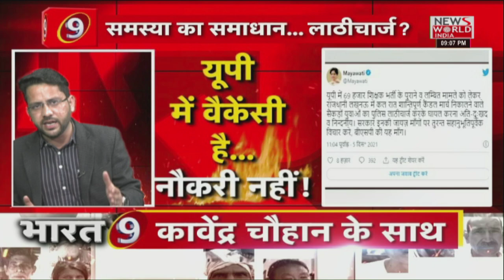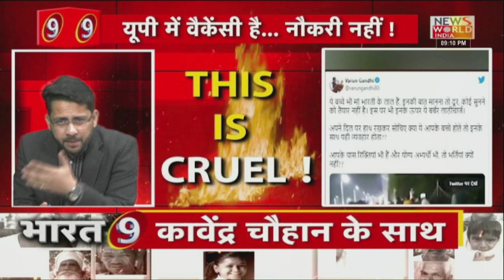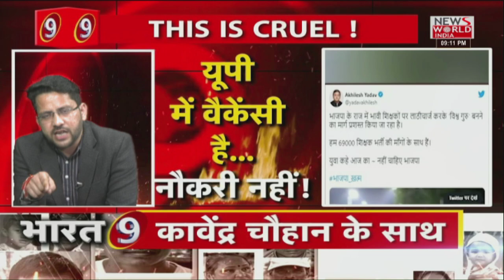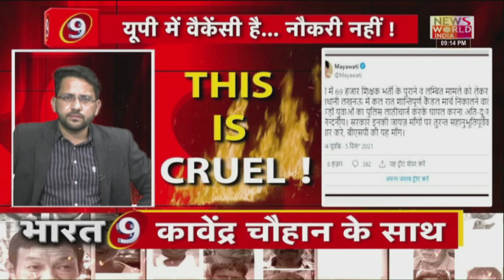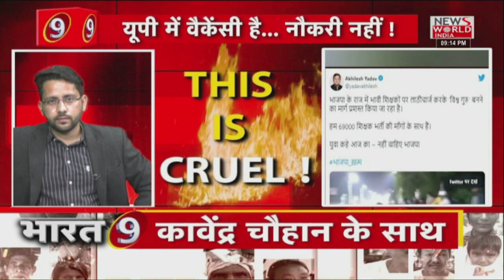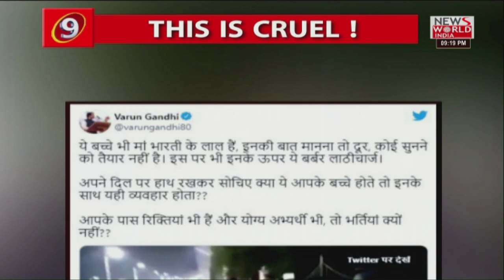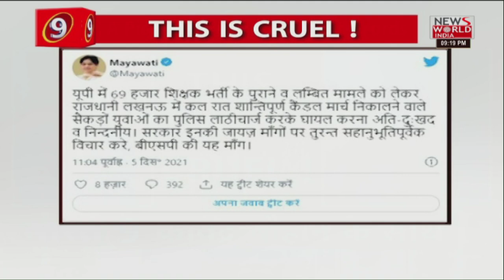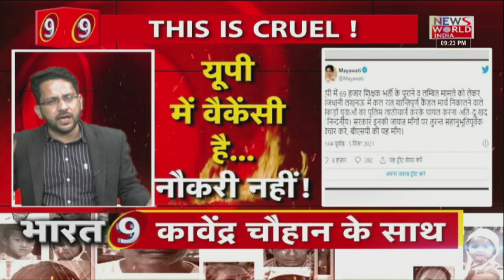This is Cruel । Lathicharge on students in Lucknow । Bharat@9 । 69000 shikshak bharti